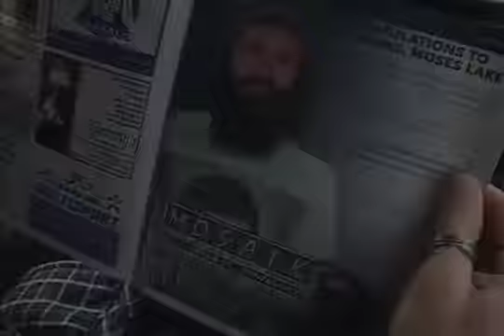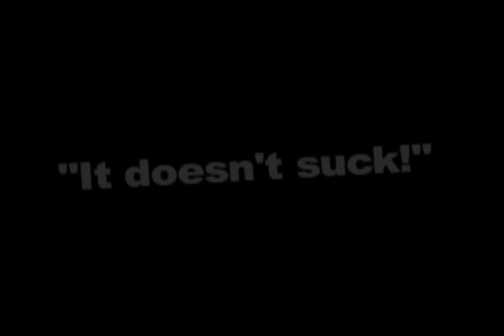Mohs Day in the Life movie trailer